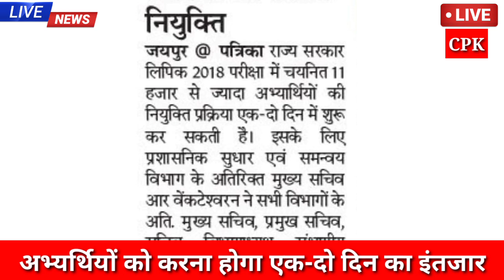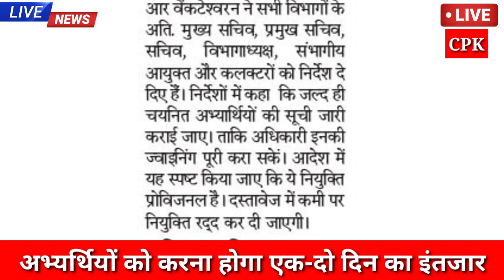RSMSSB Ldc Bharti 2018/Ldc Joining/Ldc News/ldc/Jvvnl/Reet exam,1st Grade,2nd Grade Joining/Ras News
LDC Bharti Joining date 2018|LDC भर्ती Big Update| एलडीसी भर्ती न्यूज़ 2020|Ldc Vacancy Cut Off News| By CP Singh
घर बैठे ऑनलाइन पैसा कमाने के लिए इस ऐप को अभी डाउनलोड करें👇👇👇
AS 2019 Posts
ldc Joining Update,
LDC 2020 Vacancy details, Criteria